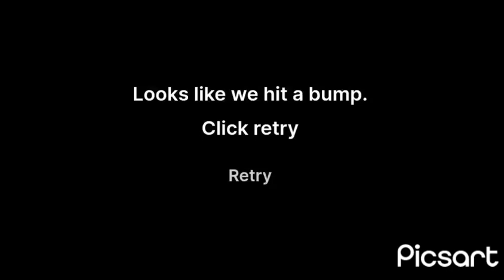The Sheep and The Goats